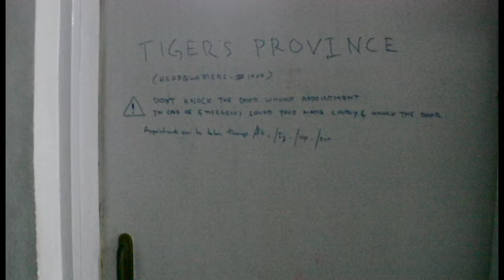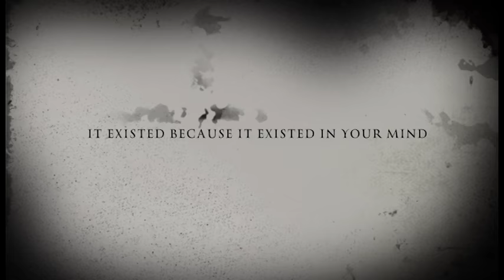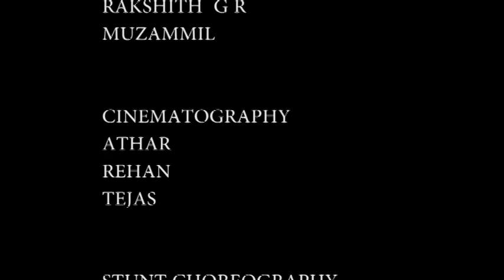COMING SOON (the movie) | Shimoga institute of medical sciences | simskruthi 2017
A movie made for the annual cultural fest simskruthi 2017 in shimoga institute of medical sciences
starring-
MUZAMMIL
PRASHANTH
CHETAN
FRANCO
SHANKAR
GURU PRASAD
PRAJWAL
RAKSHITH
and our lovely juniors from IMPULSE batch.
Story Screenplay Direction and Edition - MUZAMMIL